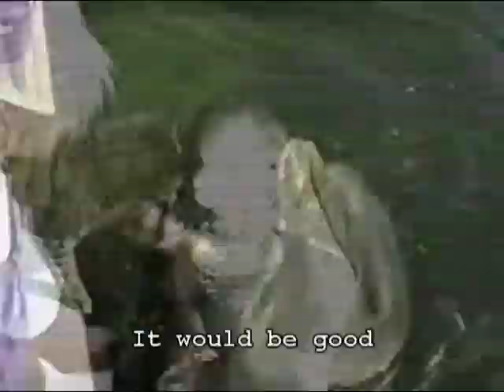The Cat Dolphin Song (Original)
inspired by the cute viral video of the cat and dolphin playing together, I wondered what the dialogue would be between the two animals.  So, I decided to write a song about it.